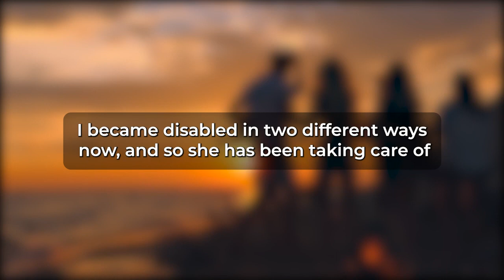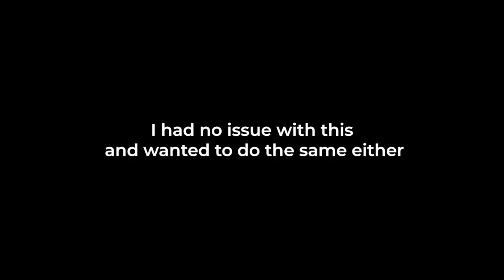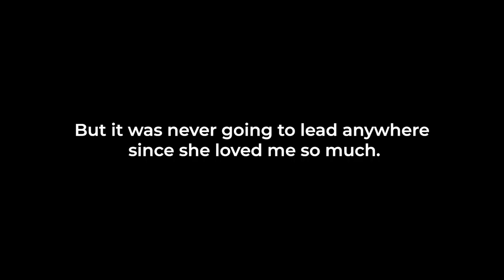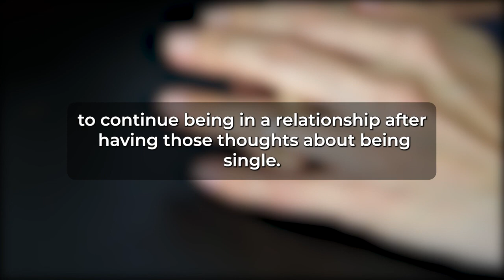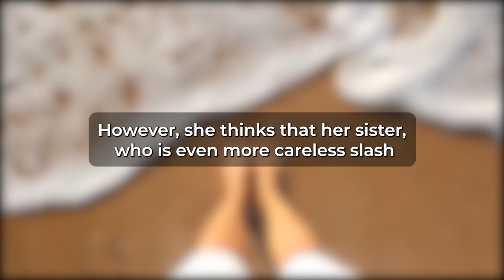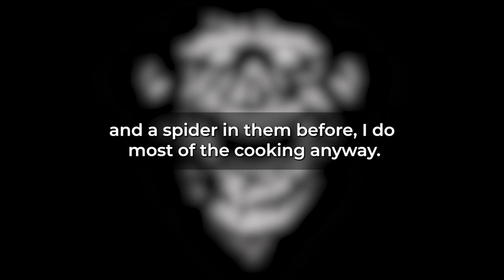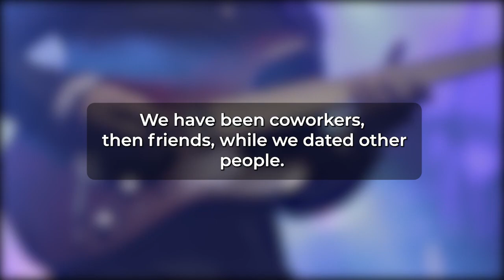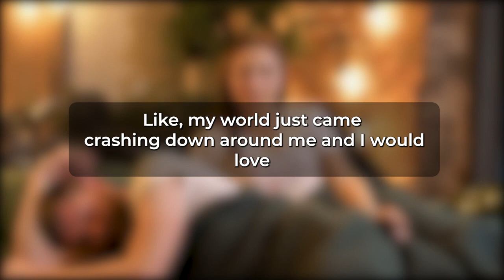When I confronted her in the hotel lobby, her cheating wife became enraged Reddit Cheating